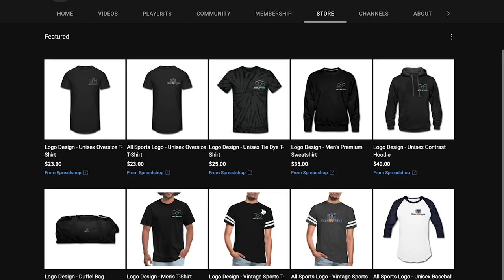What's In My Baseball Bag? Ft. Matthew McCray Class Of 22' SS/P Committed To Paul D Camp CC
Episode 92: For This Episode I am on the Coast of NC with JUCO Commit Matthew McCray! He is a Shortstop & Pitcher in the class of 22' Committed to Paul D Camp CC. He goes through his Bag and talks about what bats he uses, as well as gloves and accessories!